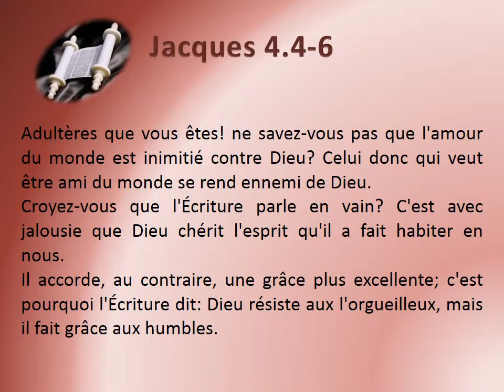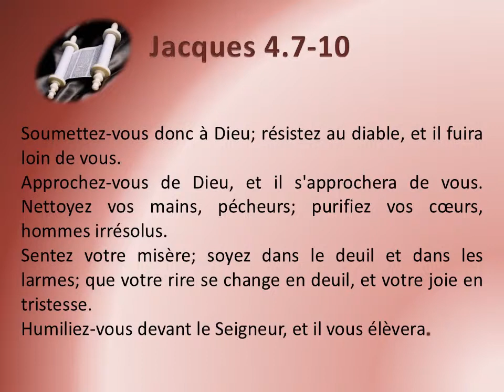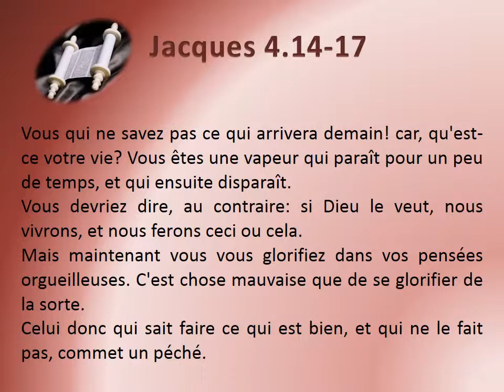59 L'épître de Jacques chap 04 Texte déroulant et l'audio vidéo évangile Bible La Parole de D